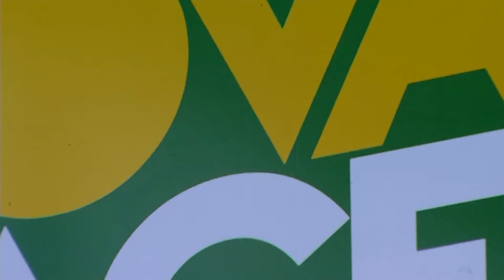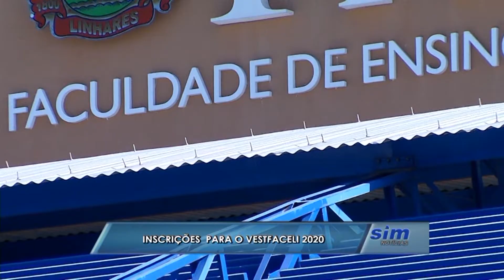SIM Notícias 14 01 2020